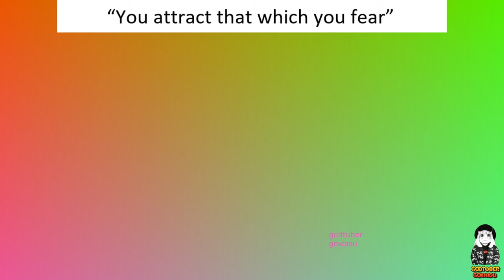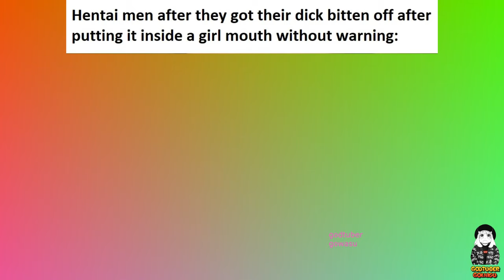Anime Memes 2024